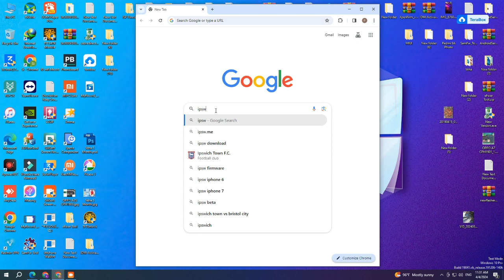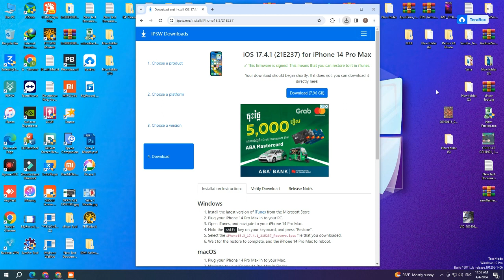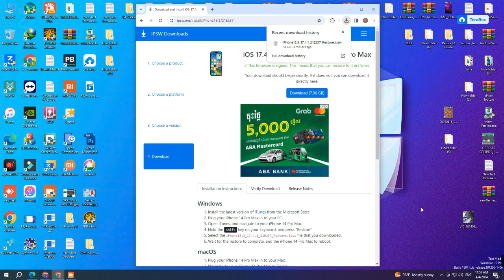How to download iOS 17.4.1 iPhone 14 Pro Max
Download Version iPhone All Model,
Download Firmware iPhone New Version,
Download iOS 17.4.1 New Update,
iPhone 13 Pro Max Flash with 3uTool,
iPhone 13 Pro Max iOS 17.4.1 Update Version,